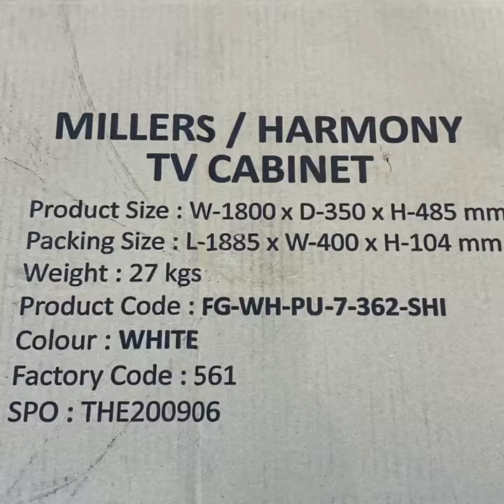MILLERS TV Cabinet